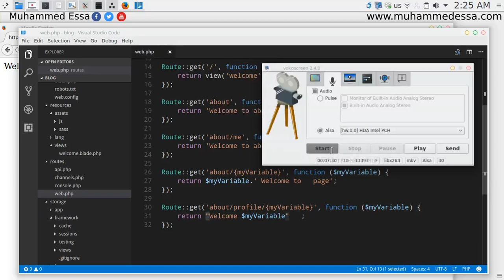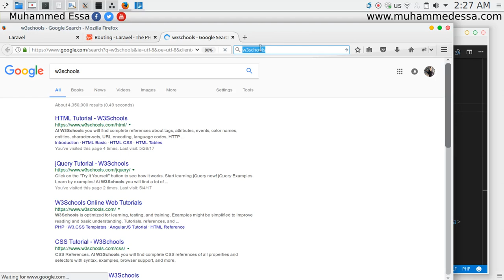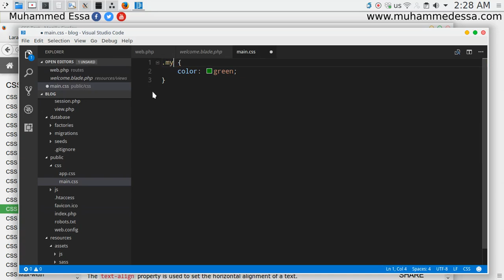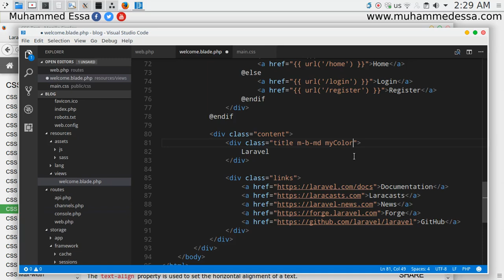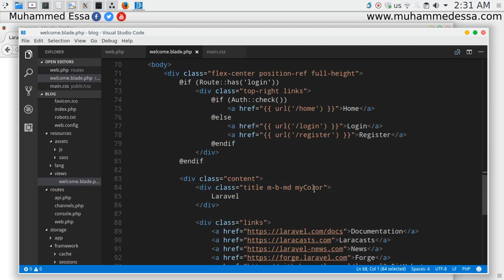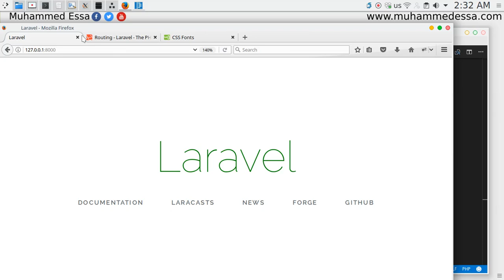7 Laravel templates Blade